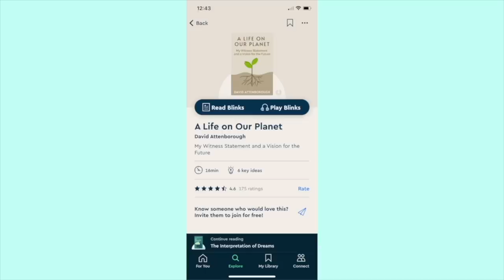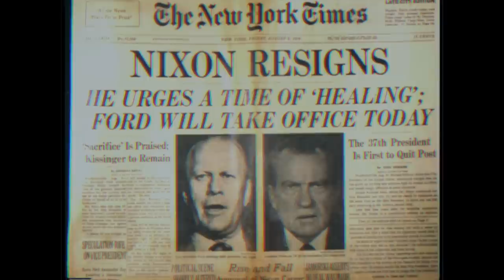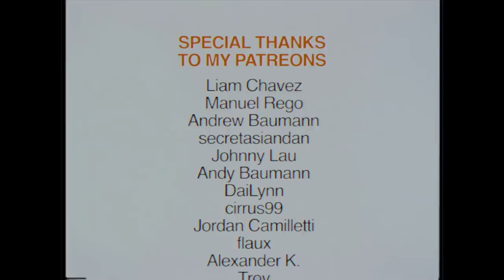The 5 Craziest Psychology Experiments